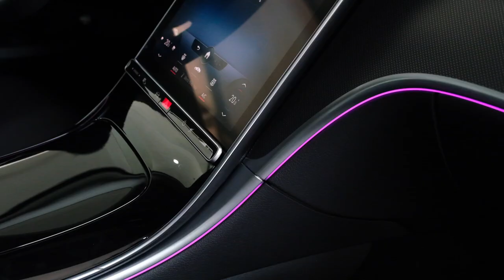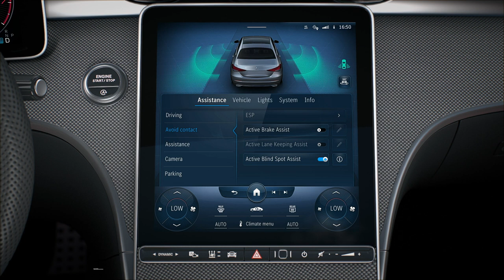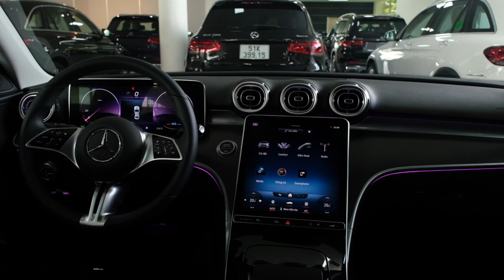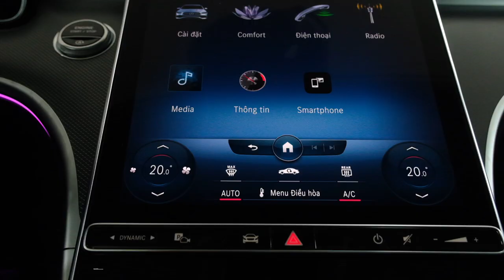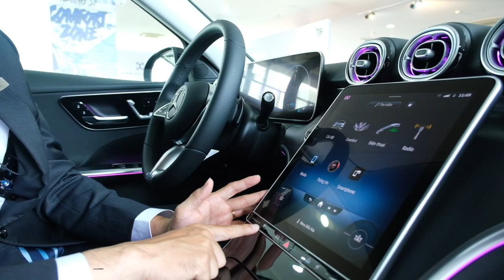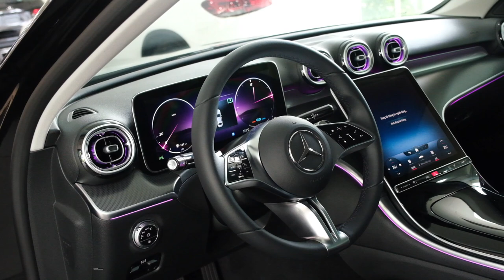Review Mercedes C200 2022 vừa mới ra mắt | Bản tiêu chuẩn nhưng Option rất Chuẩn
C200 2022 bây giờ được năng cấp lên một level cao hơn bằng chứng là Mercedes đã tăng lên 65 mm cho kích thước tổng thể của xe. Một kích thước không hề nhỏ cho một chiếc ô tô.
Màn hình MBUX thế hệ mới với kích thước siêu to lên đến 11,8 inch cho những trãi nghiệm không một chiếc xe nào trên thị trường có được